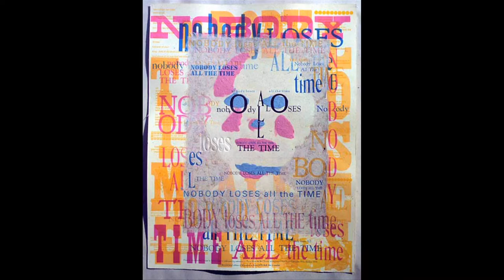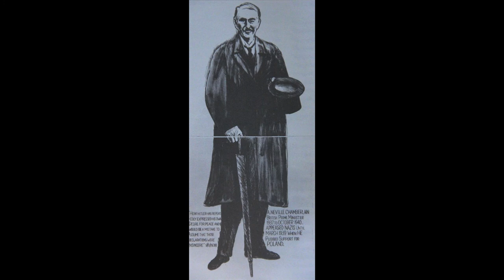Sid Chafetz at 90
An exhibition at the Columbus Museum of Art showcases the prints - and social commentary - of one of Columbus' best known printmakers.